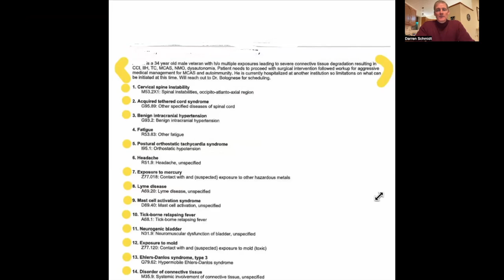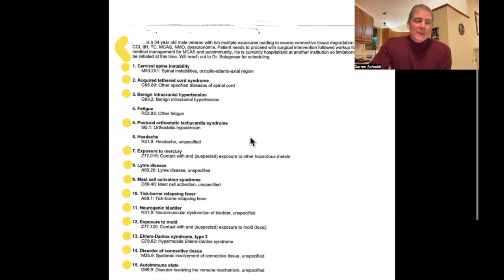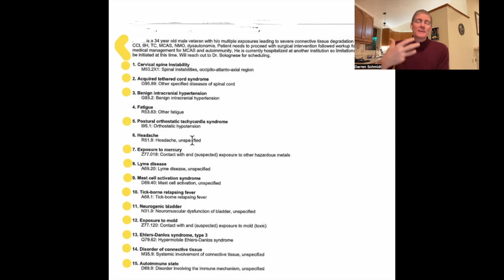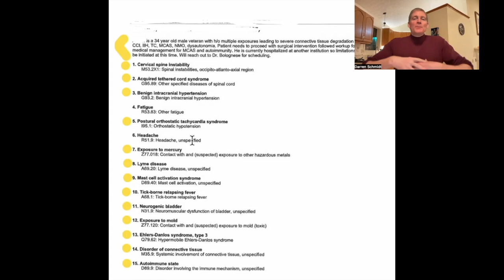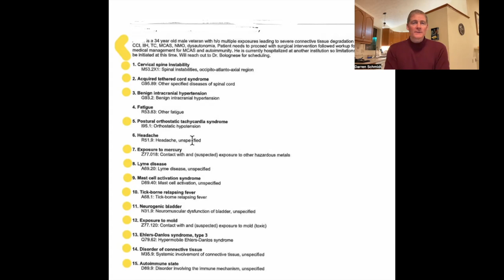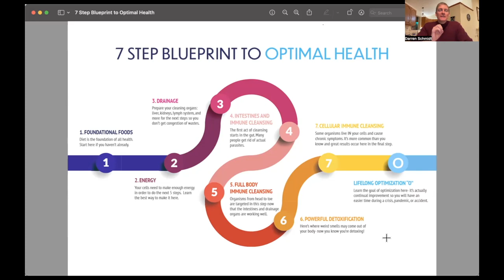He Has 15 Diagnoses, But Do You Know Which Ones Really Matter?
By watching this video, you have taken a great step forward in your health.

1. If you are in the Ann Arbor, Michigan area

2. Not local to the area but would like to travel

3. Not local and not looking to travel

4. Not looking to become a patient but interested in learning